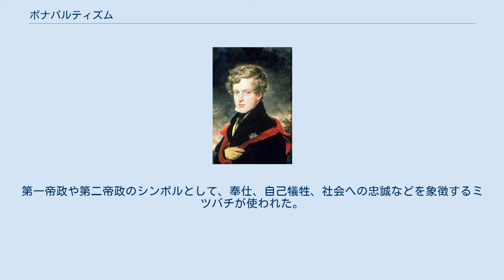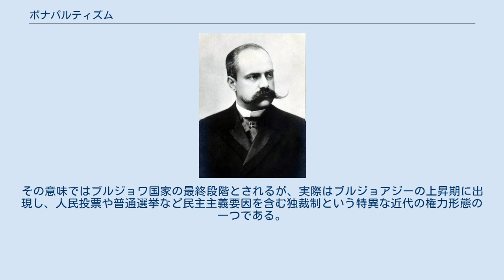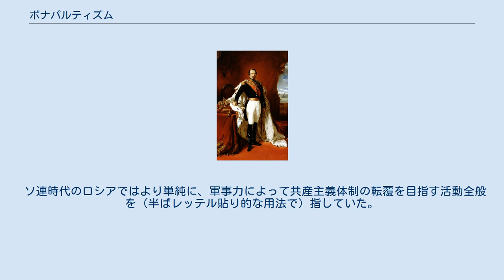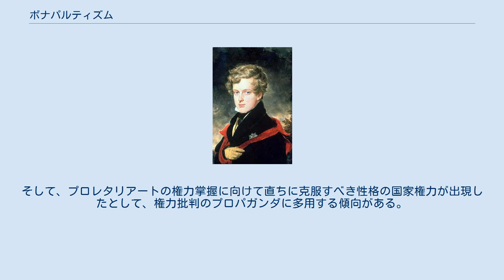ボナパルティズム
ボナパルティズム（フランス語: Bonapartisme）とは、本来の意味は、ナポレオン・ボナパルト（ナポレオン1世）によるフランス第一帝政の崩壊以後に活発化した政治運動で、国民の支持でフランスの支配者に選ばれたナポレオンとその一族を再びフランス皇帝に据えようとする運動を指す。
ボナパルト家支持者たちはボナパルティスト(Bonapartiste)と呼ばれる。
 より広い意味では、革命運動を強権でもって弾圧しようとする権威主義的・反動的な運動一般のことを指す。
 ボナパルティズムの思想は、フランス革命の打ち立てた原則を、ナポレオンの帝政支配に合うように適用しようというものである。
ブリュメールのクーデターを企てた人々は、共和政ローマで強力な支配を打ち立てたユリウス・カエサルを理想とし、革命後のフランスに秩序と国家の栄光をもたらすために、カリスマ性が高く軍人や国民に人気の高いナポレオン・ボナパルトをかつぎあげ、クーデター続きの総裁政府を倒して執政政府を建て、ナポレオンを第1コンスル（第1執政）とした。
 対外的には軍事的勝利をおさめ、内政面では政治・経済・宗教上の安定をもたらしたナポレオンはフランス革命を否定せず、革命の先駆者たちを信奉し敬意を払ったが、その政治体制は独裁的であり、直接かつ個人的な支配をフランスに貫徹させようとした。
王党派の相次ぐテロの中でその独裁色は強まり、やがて軍人や自作農・小規模ブルジョワジーを中心とする、フランス革命の継続を支持する国民からの人気を背景に、国民投票によりナポレオンは皇帝に即位した。
 第一帝政崩壊以後のボナパルティストの思想は、このナポレオン時代の実践を基礎とする。
王党派のように革命前のアンシャン・レジームに戻すことを支持せず、さりとて革命直後のジャコバン派による恐怖政治に戻ることもよしとせず、自由や法の下の平等などといったフランス革命の肯定的な部分を維持しつつ、国民の支持により選ばれた皇帝による強力な秩序を必要とし、能力のすぐれたエリートを集めて中央集権的な政府を作り、フランスの栄光を内外に実現させることがその主張である。
第一帝政や第二帝政のシンボルとして、奉仕、自己犠牲、社会への忠誠などを象徴するミツバチが使われた。
 ボナパルティストには、ナポレオン1世が失脚直後から百日天下、そしてセントヘレナ島流罪とナポレオンが生存していた頃のナポレオン支持者も含める。
ナポレオン支持者はナポレオン戦争終息後、復古王政下のフランスで王党派からの迫害を受けた（白色テロ）。
流罪となってもナポレオン支持者の復位の策謀があったが、ナポレオンは復位を拒んだ。
 ボナパルティズム運動の実質は、ナポレオン1世の死後から始動する。
運動の初期は、ナポレオン1世の嫡子でローマ王だったナポレオン2世の擁立に向けられたが、1832年に死去したため、ナポレオン1世の弟ルイ・ボナパルトの子ルイ＝ナポレオン・ボナパルト（ナポレオン3世）を宗主として仰いだ。
ルイ＝ナポレオンは1840年、7月王政期のフランスでクーデターを起こしたが、この時は失敗した。
 この運動は、第二共和政下でのルイ＝ナポレオンの大統領就任、クーデターを経て、1852年の第二帝政成立に結実した。
第二帝政崩壊後の第三共和政下では、ボナパルティストはナポレオン3世の皇太子であったナポレオン・ウジェーヌ・ルイ・ボナパルト（ナポレオン4世）に望みを賭けたが、同じような保守派でも、立憲君主制を志向し人民主権や自然権は認めるオルレアン家のルイ・フィリップ1世の一族を推すオルレアニスト（オルレアン派）や、革命も帝政も否定しアンシャン・レジームへの復帰を求め、シャルル10世の直系、その断絶後はスペイン・ブルボン家の王族を推すレジティミスト（正統派）と競合することになった（オルレアニストとレジティミストは王党派と総称されるが、共にカペー家の流れを汲む一族を支持しており、歴史的正統性は高かった）。
自由主義者からはレジティミストのような極端な王党派は嫌悪されたが、その一方でボナパルティストも民主主義を標榜しながら結局は政治的自由を抑圧する独裁体制を正当化するものとみなされた。
 1879年のナポレオン・ウジェーヌ・ルイの死後は、ボナパルト家支持者という意味でのボナパルティズムは有力な政治運動ではなくな...